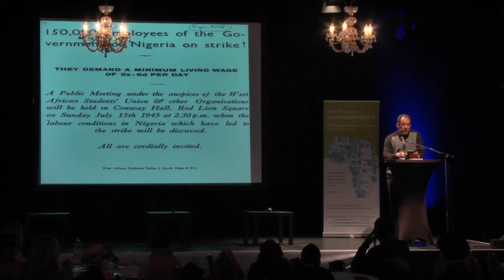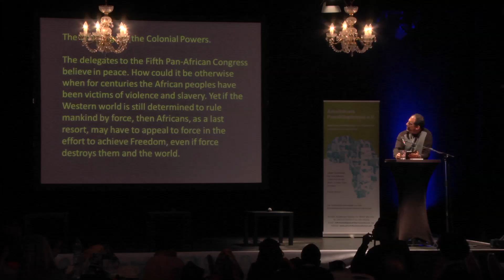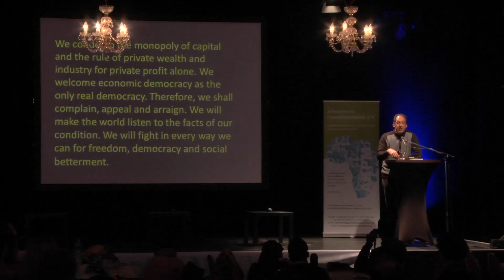Dr. Hakim Adi